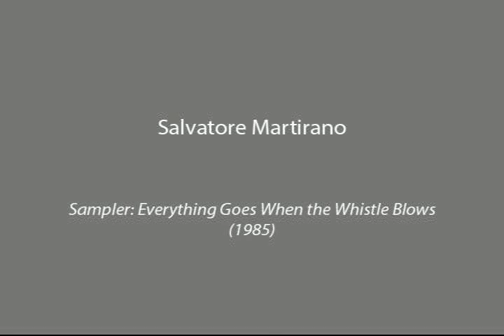Salvatore Martirano - Sampler: Everything Goes When the Whistle Blows (1985)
Sampler is a great assortment of many sounds: like classical citations, synthetic sounds, electronic sampling and many others; all mixed with the electronic Zeta violin played by Dorothy Martirano.